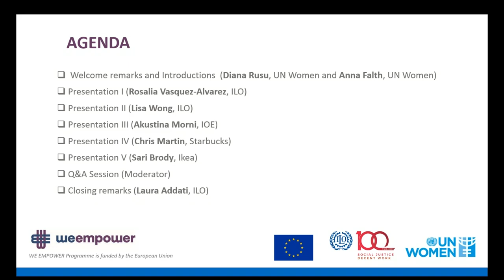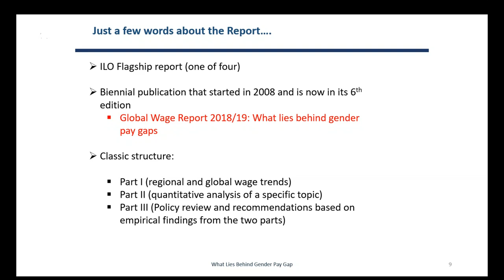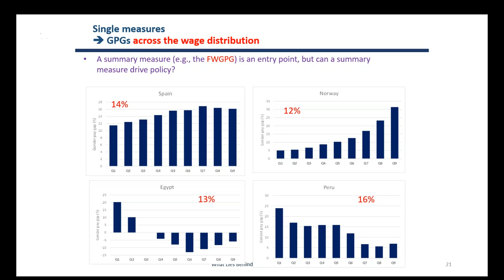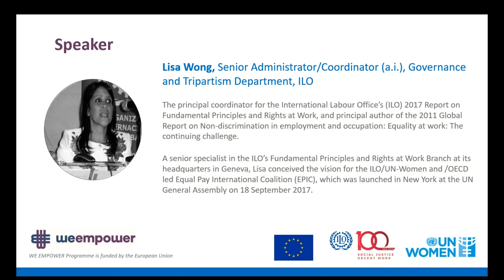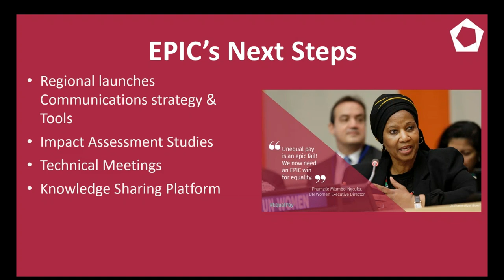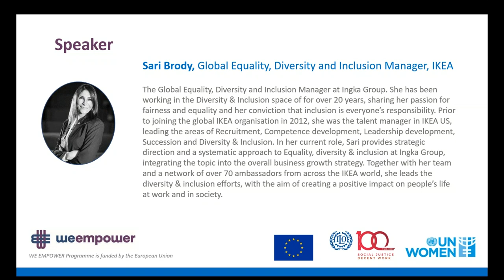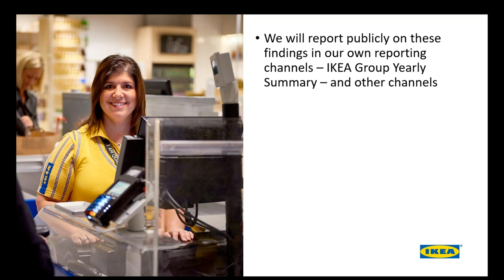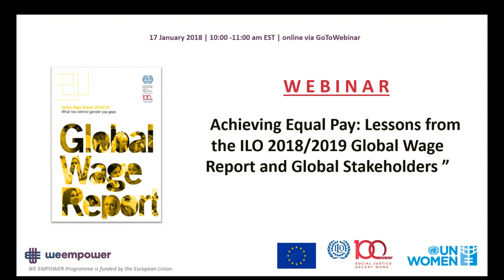Webinar - Achieving Equal Pay: Lessons from the ILO 2018-2019 Global Wage Report and Global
On 17 January 2019, the WE EMPOWER Team hosted a webinar "Achieving Equal Pay: Lessons from the ILO 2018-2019 Global Wage Report and Global" to discuss the key findings of the ILO 2018/19 Global Wage Report on the gender wage gap.

The discussants will highlighted good practices and policies towards eliminating the gender wage gap, drawing on research and policy lessons from the Global Wage Report, selected examples from the Equal Pay International Coalition (EPIC) pledges submitted by companies, with particular focus on experiences from G7 and European Union countries.

The webinar was an opportunity for participants to gain a toolkit of practical measures to close the gender wage gap underpinned by the ILO’s research and highlighted examples of good practices.

 AGENDA:

- Welcome remarks and Introductions  (Diana Rusu, UN Women and Anna Falth, UN Women)
- Presentation I (Rosalia Vasquez-Alvarez, ILO)
- Presentation II (Lisa Wong, ILO)
- Presentation III (Akustina Morni, IOE)
- Presentation IV (Chris Martin, Starbucks)
- Presentation V (Sari Brody, Ikea)
- Q&A Session (Moderator), Diana Rusu, UN Women
- Closing remarks (Laura Addati, ILO)

Copyright:  UN Women/WE EMPOWER Programme